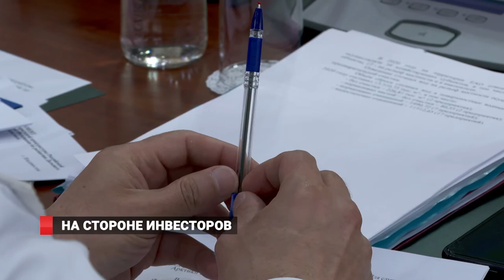На стороне инвесторов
Развитие Дальнего Востока и меры защиты прав предпринимателей и инвесторов обсудили на межведомственном совещании во Владивостоке.